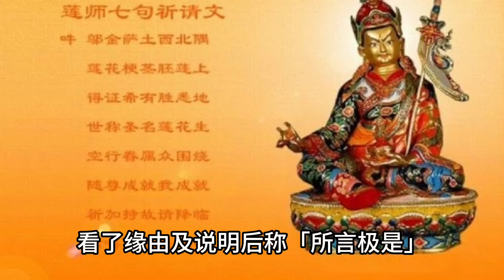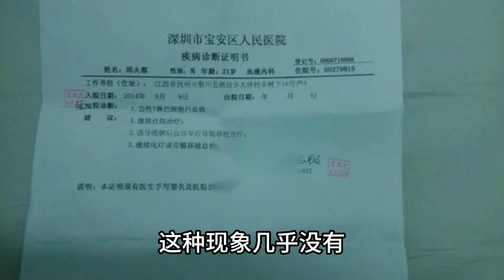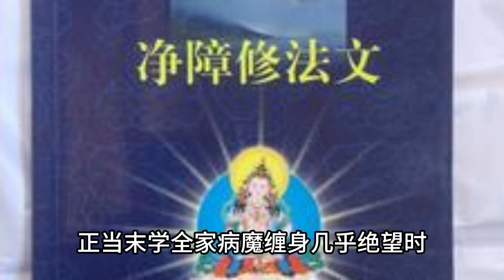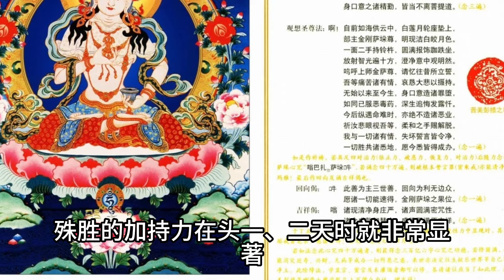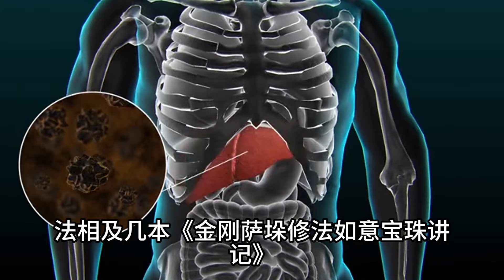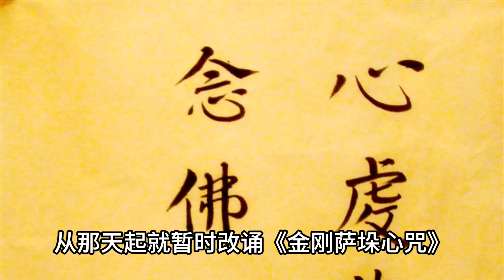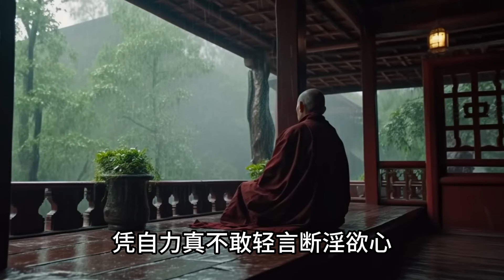金刚萨埵实修分享案例，念修前打坐身体乱动不止，念修后第二座入定，佛力加持戒淫戒酒！ 【显密法缘】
全部播放
《大和尚——虚云长老传奇》